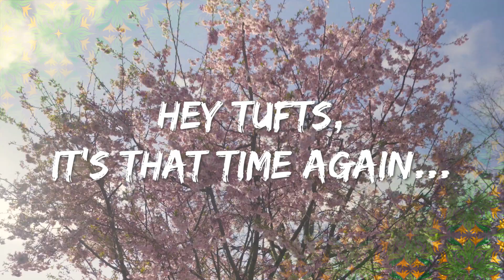Spring Fling Lineup 2019